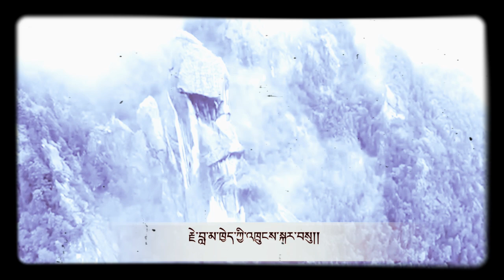2019 Tibetan new song ཆོལ་གསུམ་འཁྲུངས་སྐར་ཤིས་གླུ གཞས་པ ཟླ་བ་རིན་ཆེན། Dawa Rinchen